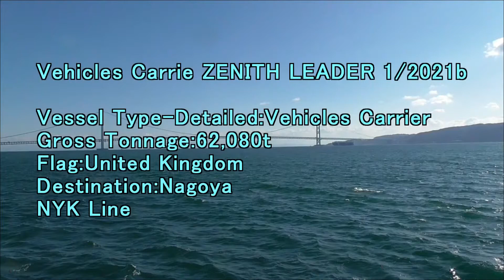Vehicles Carrie ZENITH LEADER 1 2021b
Gross Tonnage:62,080t
Flag:United Kingdom
Destination:Vancouver Canada
Pacific Ocean to Canada
During the voyage
NYK Line